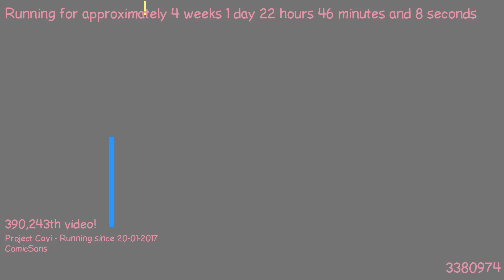1487537412 - Webdriver Cavi - O